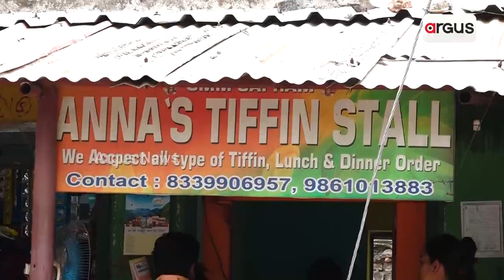Barabati Dhauli Express | Food Food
Barabati Dhauli Express | Food Food | Anna Tiffin Stall